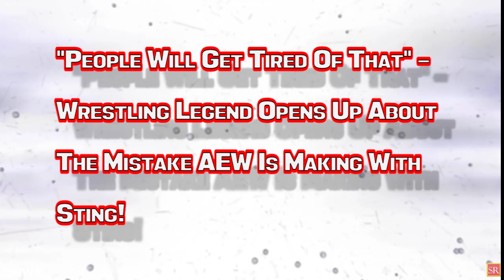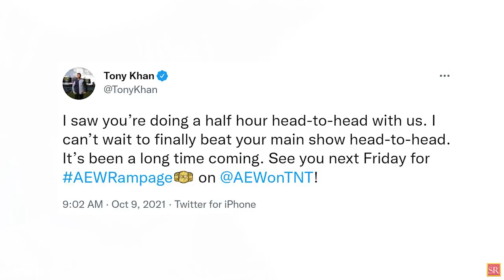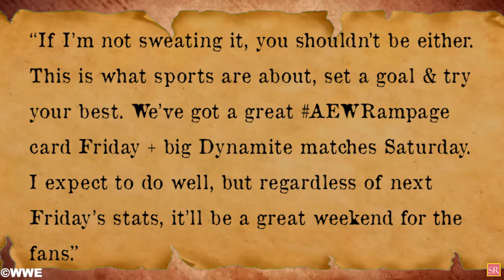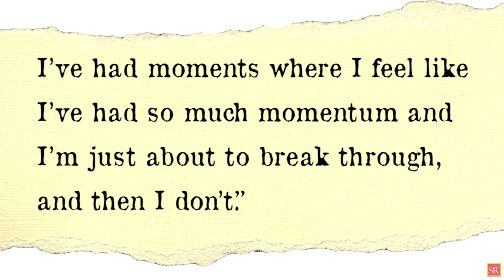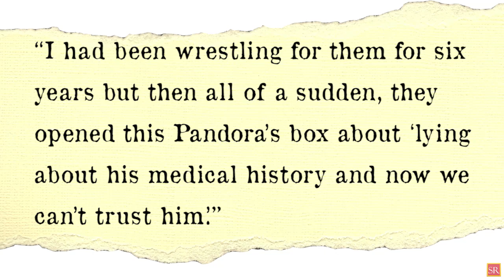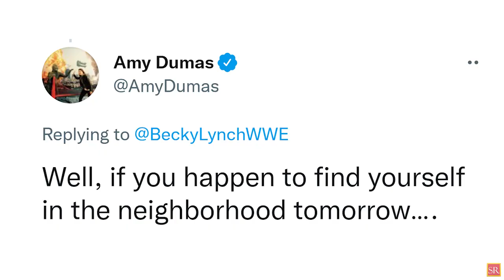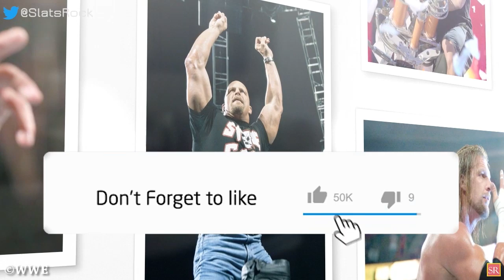WWE News! Bryan Lied To WWE! Wrestling Fans Roasted Tony Khan! Good Deal For EX WWE Stars! AEW News!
00:00 Headlines
00:48 Former WWE Wrestlers Received A Very Good Deal With Impact Wrestling!
02:59 Stephanie McMahon Inducted Into International Sports Hall Of Fame!
03:33 Tony Khan Opens Up About His Recent Tweet About Head-To-Head Battle With SmackDown!
04:39 Liv Morgan Comments On Her Momentum In WWE Getting Halted!
05:48 Bryan Danielson Reveals Actual Reason He Was Forced To Retire From WWE!
07:06 Top AEW Stars Reportedly Recommended Signing Bobby Fish!
07:43 John Cena Makes A Cameo Appearance!
08:24 "People Will Get Tired Of That" – Wrestling Legend Opens Up About The Mistake AEW Is Making With Sting!
09:23 Former WWE Champion Teases Match Against Becky Lynch On WWE RAW! And More!
wrestling news
wwe rumors
wrestling news and rumors
wrestling rumors
wwe news